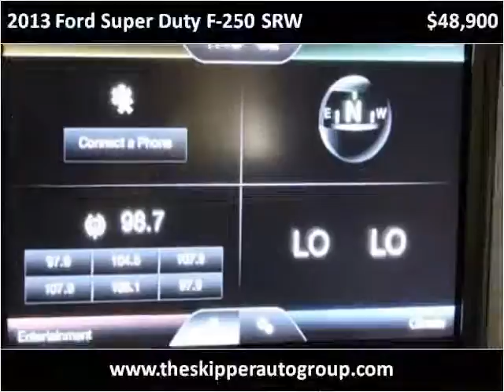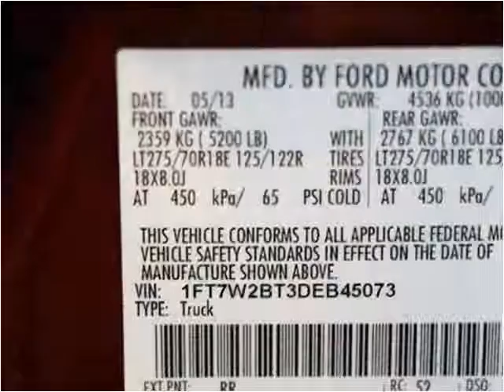2013 Ford Super Duty F-250 SRW Used Cars Dallas TX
This 2013 Ford Super Duty F-250 SRW is available from Skipper Group.